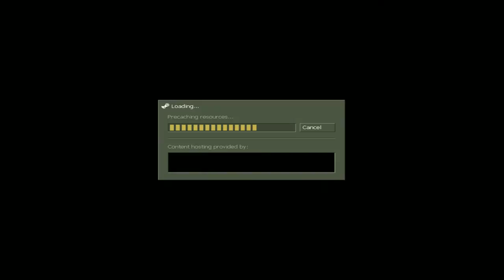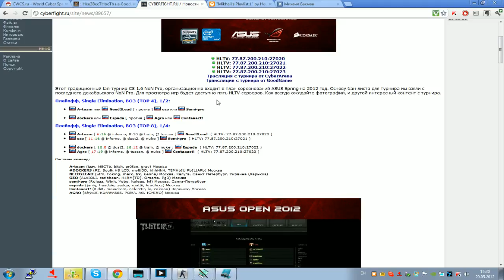ASUS Cup CS 1.6 NoN Pro - Need2Lead vs A.team (train)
Команда, выигравшая турнир ASUS Cup CS 1.6 NoN Pro, сможет попробовать свои силы на FINAL BATTLE OF THE YEAR в ноябре этого года в Киеве, где соберутся лучшие команды по CS.